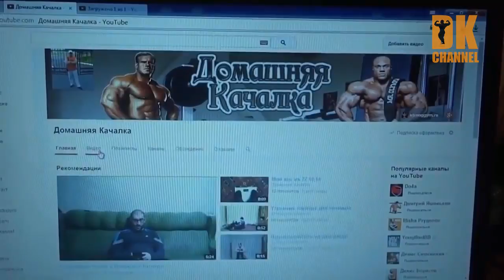Подписывайтесь на канала DК и тренируйтесь вместе со мной!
Нужна программа тренировок на месяц?